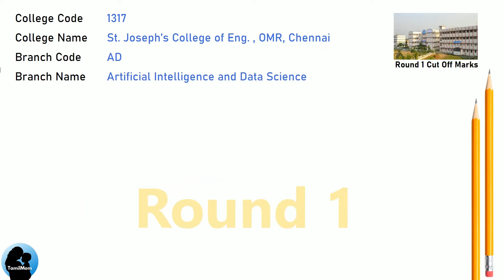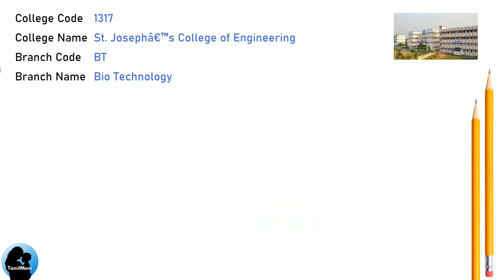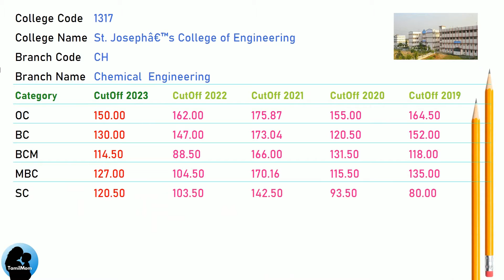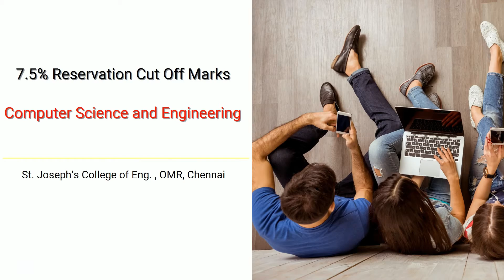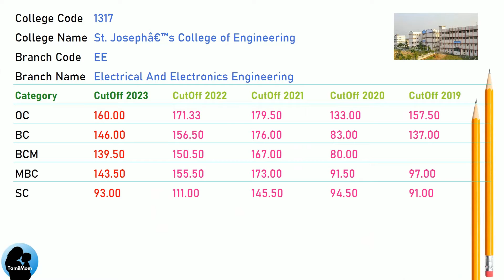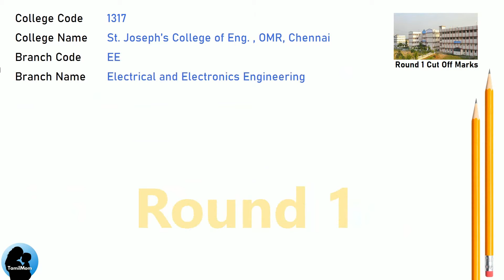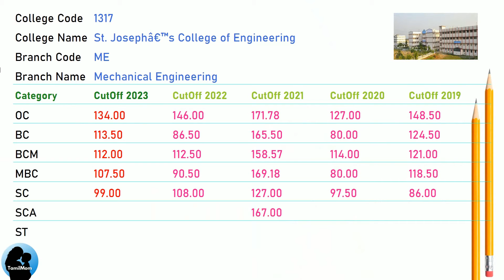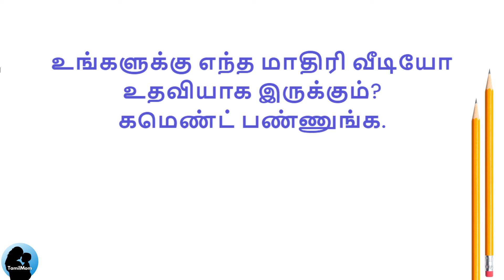TNEA 2024 🔥| St Joseph Engineering College Chennai | Round 1 | Round 2 | 7.5 Reservation Cut Off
Check this video "TNEA 2024 🔥| St Joseph Engineering College Chennai | Round 1 | Round 2 | 7.5 Reservation Cut Off" for the cut off marks for the below:

St. Joseph’s College of Engineering Chennai Cut Off for Artificial Intelligence and Data Science
St. Joseph’s College of Engineering Chennai Cut Off for Artificial intelligence and Machine Learning
St. Joseph’s College of Engineering Chennai Cut Off for Bio Technology
St. Joseph’s College of Engineering Chennai Cut Off for Chemical Engineering
St. Joseph’s College of Engineering Chennai Cut Off for Computer Science and Engineering
St. Joseph’s College of Engineering Chennai Cut Off for Electronics and Communication Engineering
St. Joseph’s College of Engineering Chennai Cut Off for Electrical and Electronics Engineering
St. Joseph’s College of Engineering Chennai Cut Off for Information Technology
St. Joseph’s College of Engineering Chennai Cut Off for Mechanical Engineering